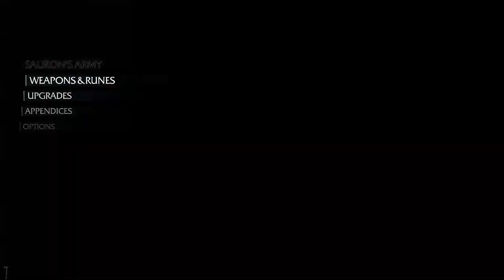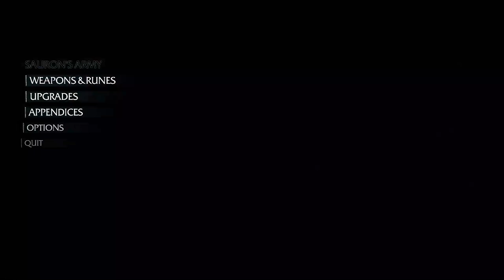Middle-earth: Shadow of Mordor 👁️ #14 Ostatnie wyzwania